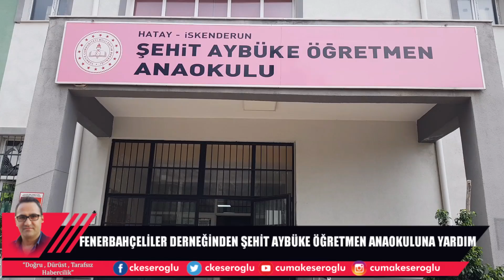FENERBAHÇELİLERDEN ÖĞRENCİLERE KIRTASİYE YARDIMI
İskenderun Fenerbahçeliler derneği yönetim kurulu sosyal faaliyetler projesi kapsamında İskenderun’da bulunan şehit Aybüke öğretmen anaokulunda okuyan minik öğrencileri 200 adet kırtasiye yardımında bulundular.